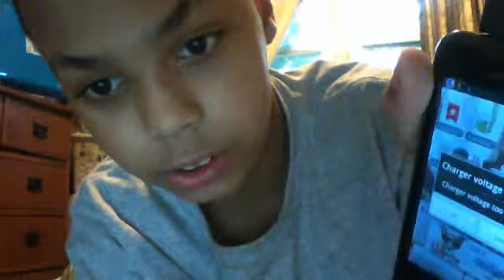Webcam video from June 18, 2013 12:49 PM